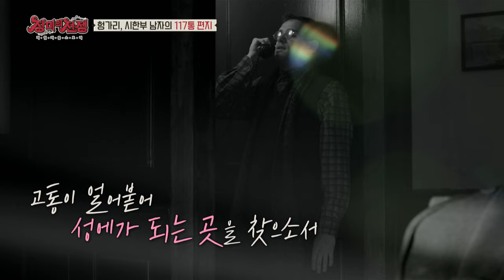시한부의 목숨을 건 위험한 사랑💘 6개월 밖에 남지 않은 그에게 다가온 기적같은 일의 연속 l 알고리즘픽 l 장미의 전쟁 l MBCevery1 l EP.6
시한부의 목숨을 건 위험한 사랑💘
6개월 밖에 남지 않은 그에게 다가온 기적같은 일의 연속